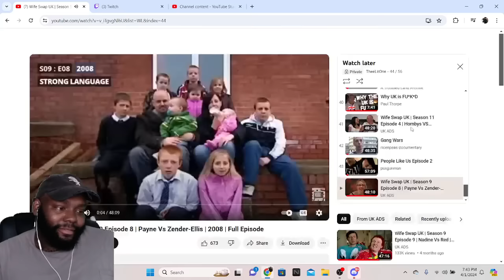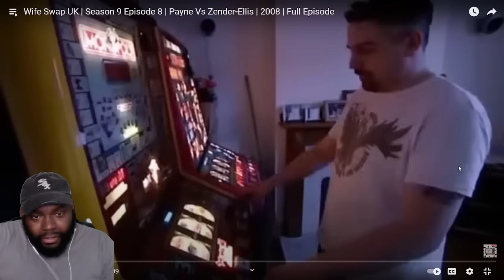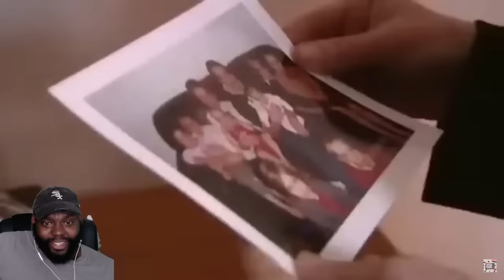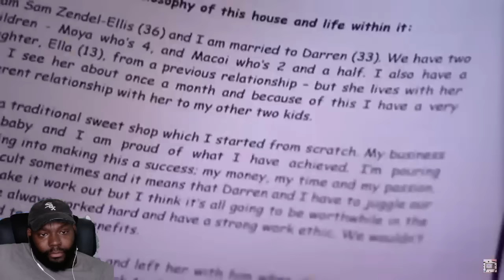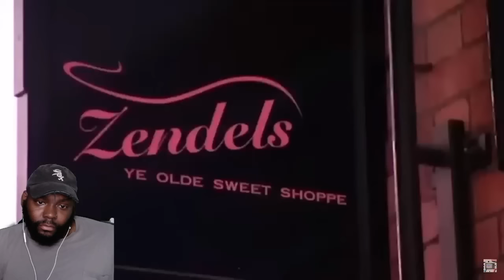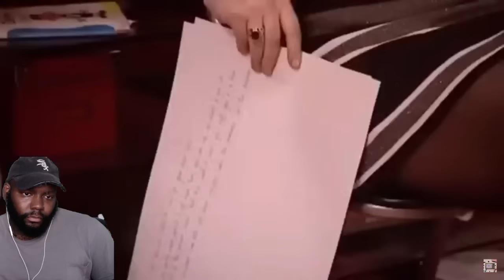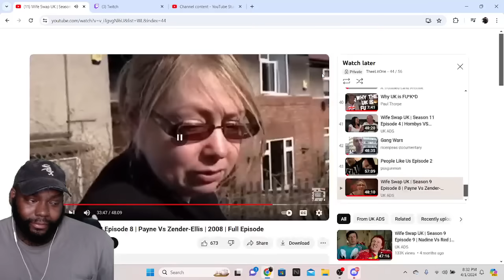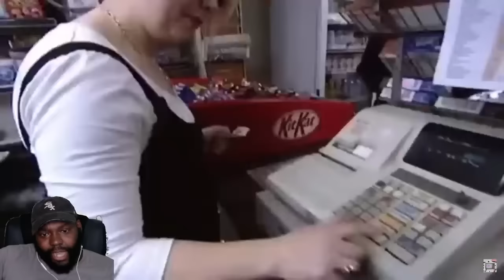CHICAGO DUDES REACTION TO WIFE SWAP UK SEASON 9 EPISODE 8